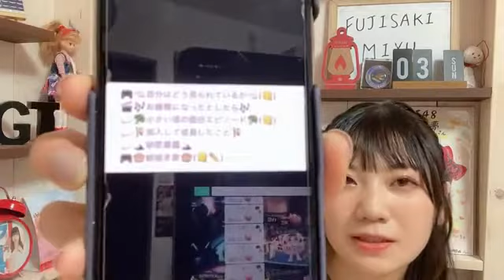2021年10月03日 21時02分30秒 藤崎 未夢（NGT48）